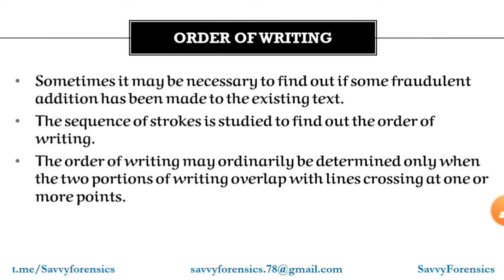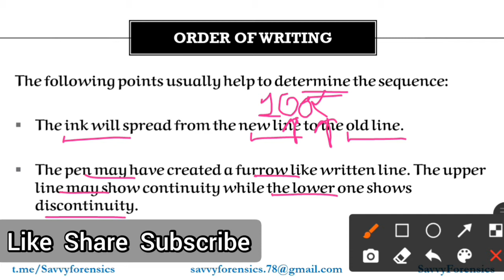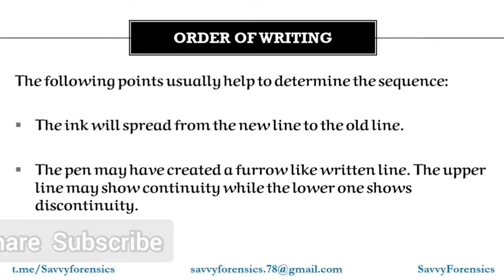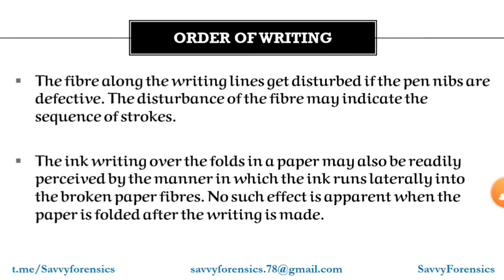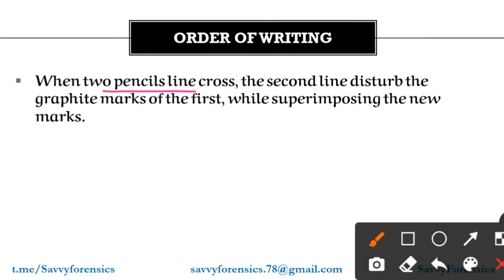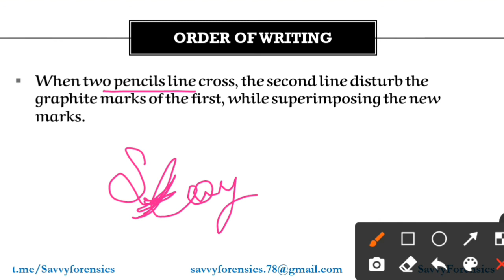Order of writing | Questioned Documents | Part-50 I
Order of writing || Questioned Documents || Part-50 || @Savvy Forensics